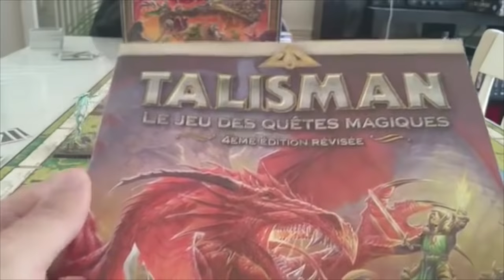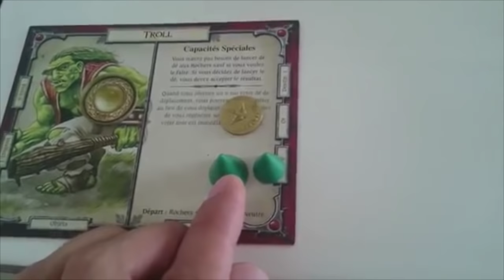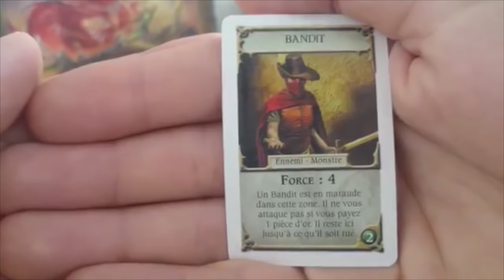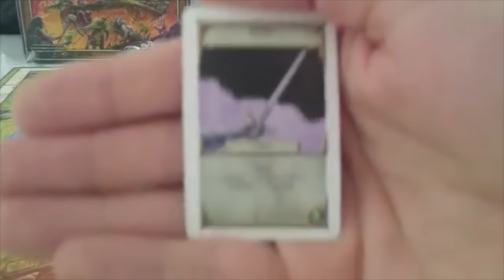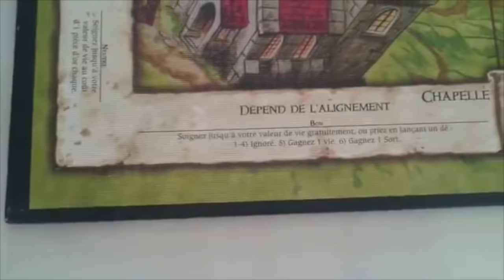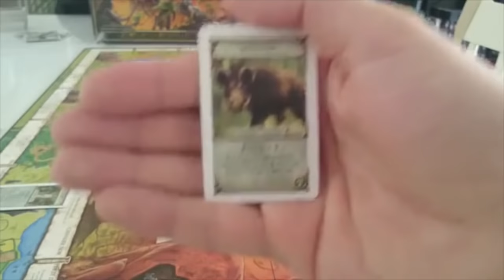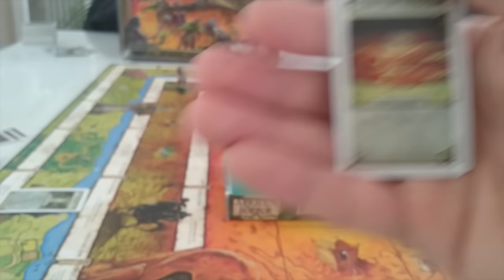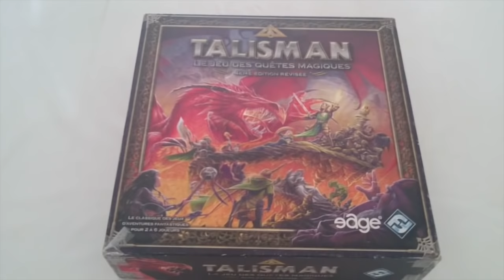Talisman - Variante Solo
Une partie en solo du jeu Talisman, classique réédité par Fantasy Flight Games / Edge - Le fun résiste-t-il au mode solo ?